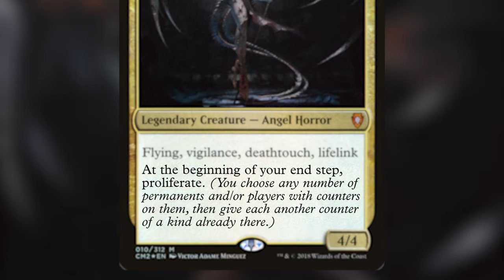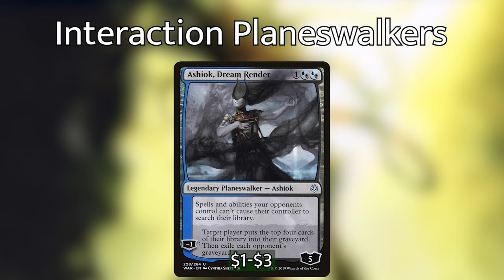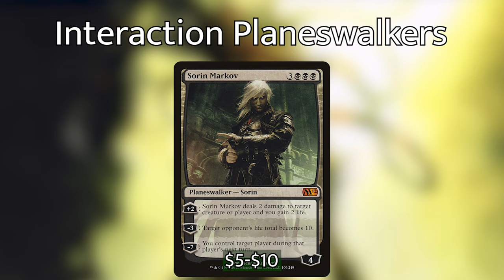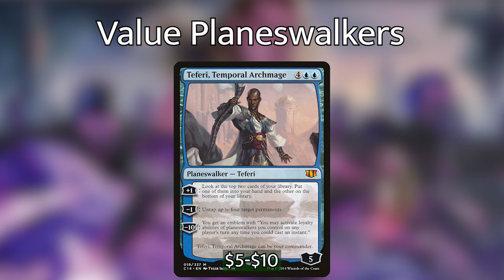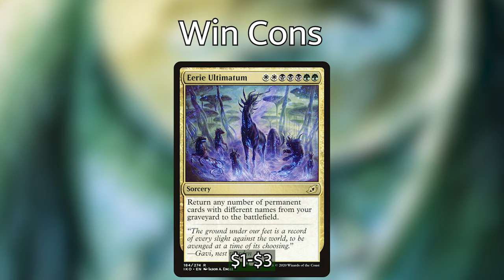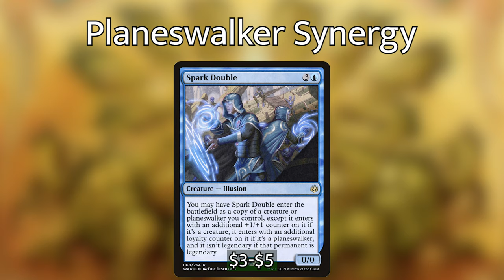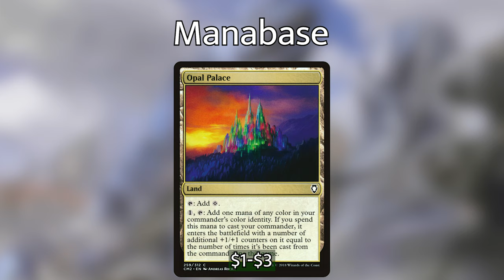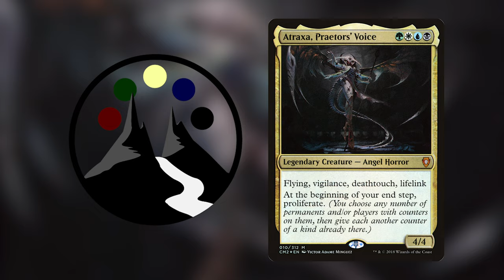Atraxa, Praetors' Voice - Superfriends - Commander Deck Tech - Command Valley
Griffin presents Peter's newest deck: Atraxa Superfriends!  Double Masters brought a reprint of the classic commander and Peter's bringing all of the best planeswalkers to the table, hoping to get some powerful effects released on unsuspecting opponents.